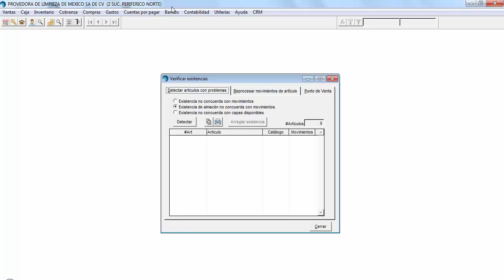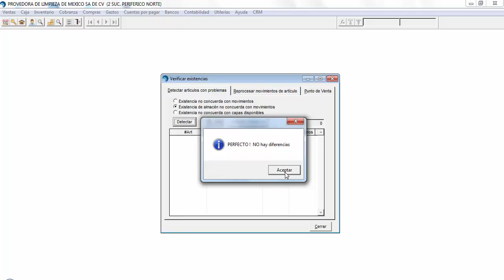Verificación de Existencias en SAIT 2018.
Proceso previo que se debe de ejecutar, antes de empezar con el proceso de toma de inventarios de manera tradicional o inventarios a puertas abiertas.